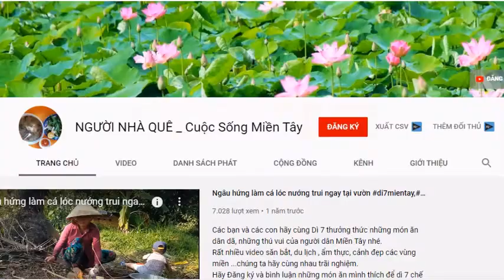🔴Cầu thủ CÔNG PHƯỢNG cưới vợ_Cô Vợ thạc sĩ gia đình bề thế của CÔNG PHƯỢNG là ai